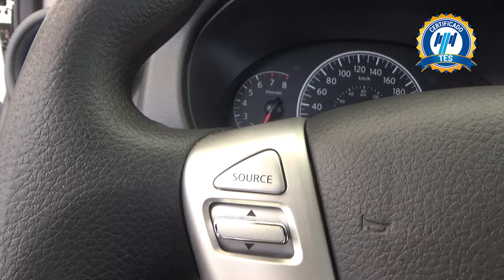Nissan / Versa / 2018 - 18875